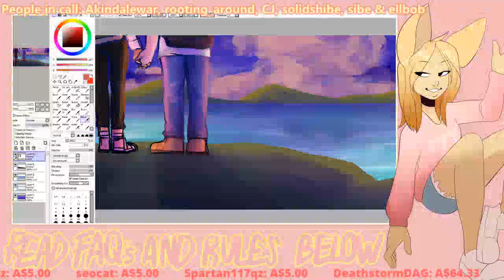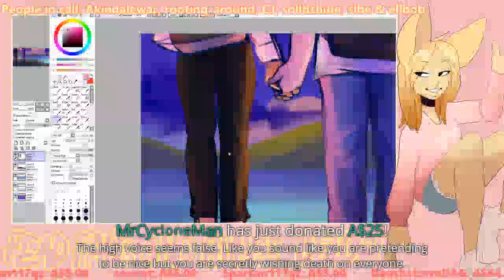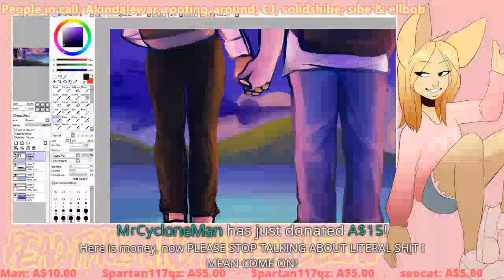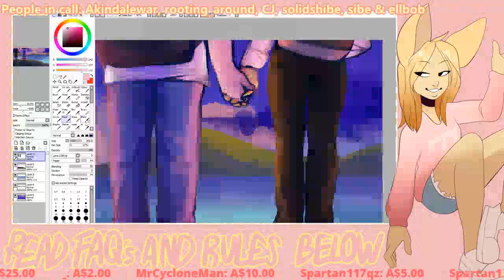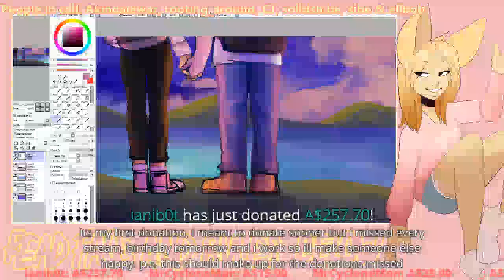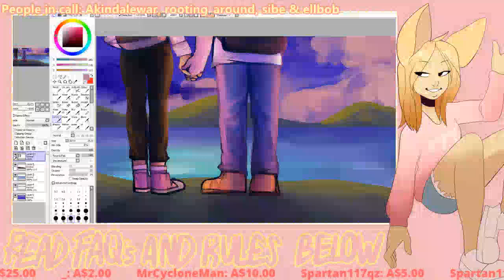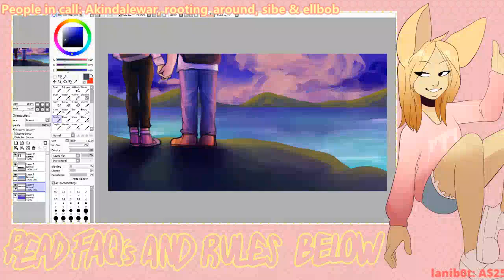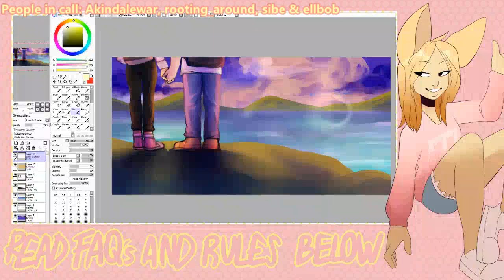CAILLOU FUCKED MY WIFE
Date of Stream: October 8, 2017

Hyojin Highlights Shit

Hyojin's Shit

Highlights Team

My Shit

Root's Shit

Kappa's Shit